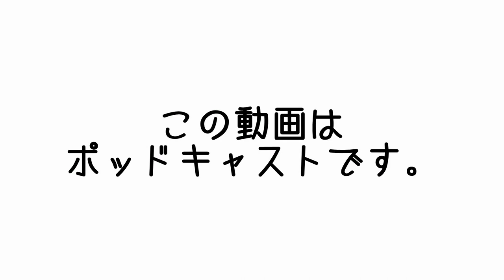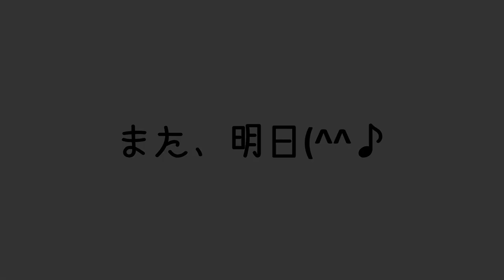風邪？喉痛い( ；∀；)でも、なんか歌いたくなったのよ | まこ姉のMCasts | 昼ビール放送局